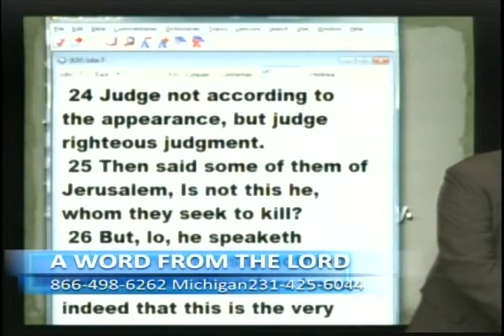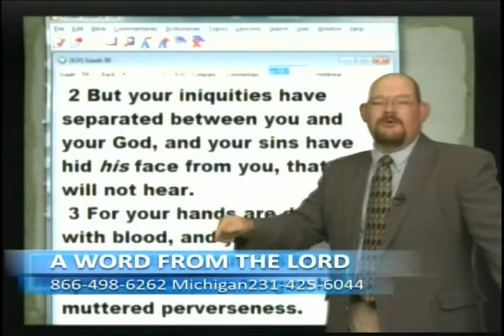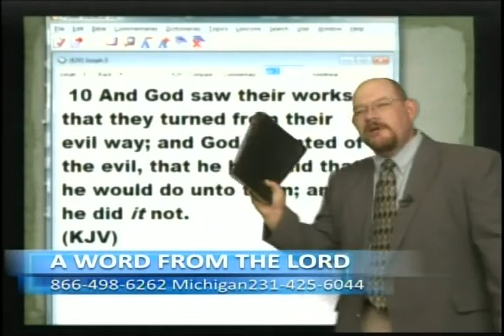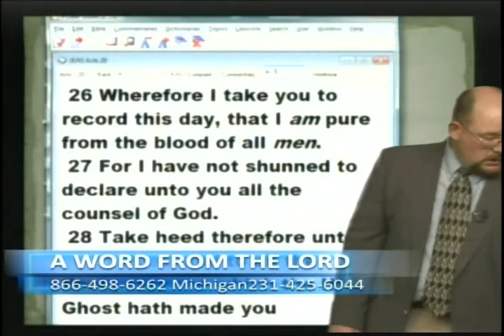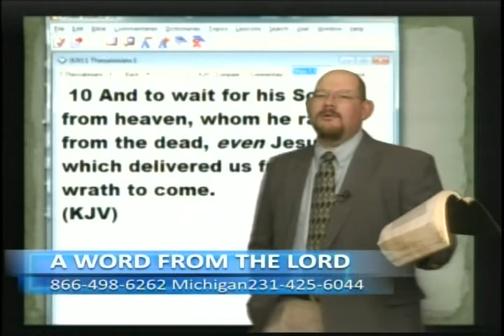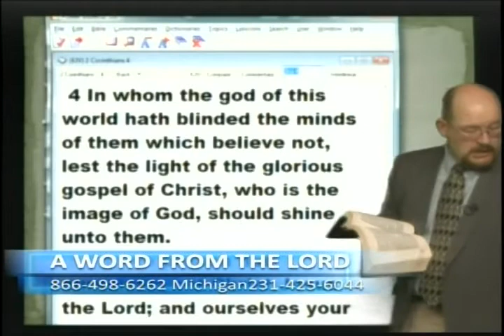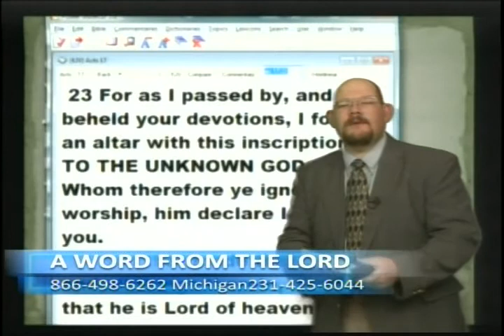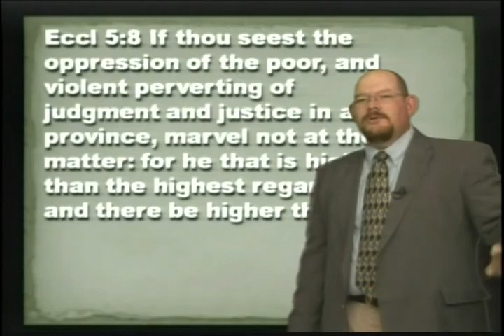Did 9/11 Teach Us Anything? - Sep 8, 2011 - AWFTL - FULL episode (part 2)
We all remember what we were doing September 11, 2001.
Did 9/11 Teach Us Anything?